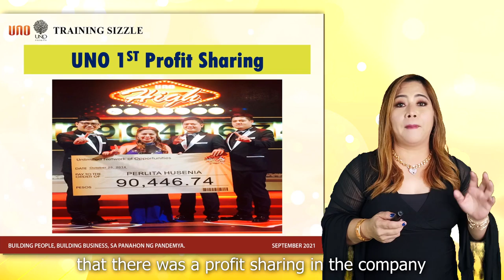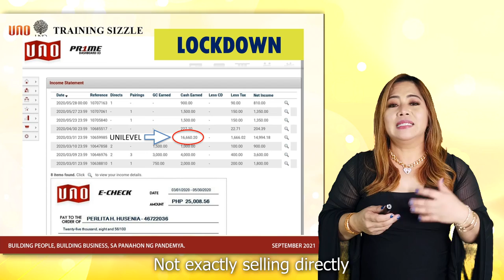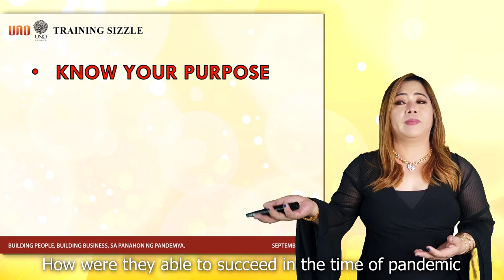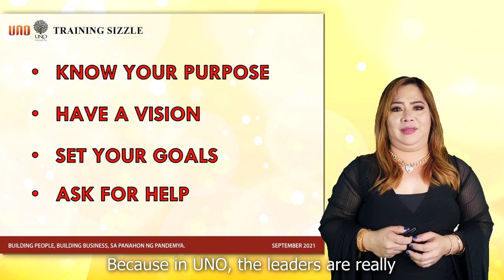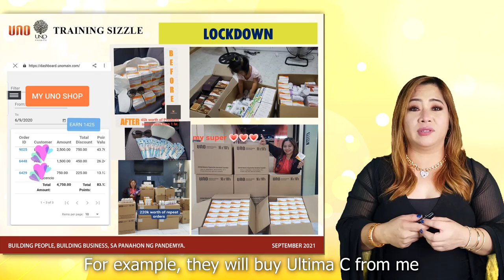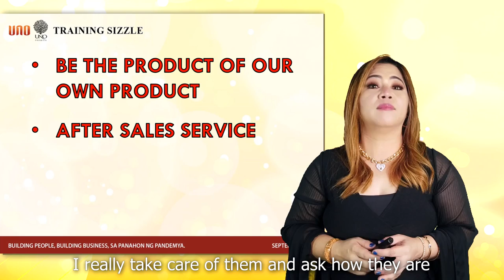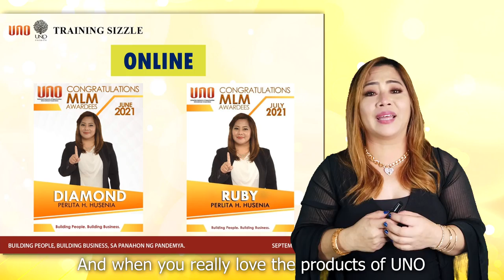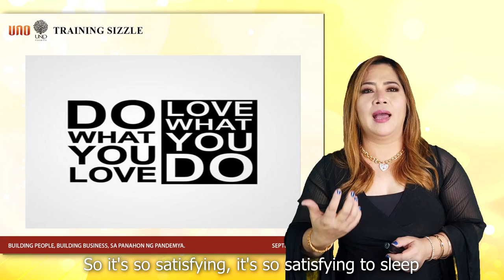Building Business-Perly Husenia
Ms. Perly Husenia has been with  UNO for 13 years, She personally loves UNO products that is why it is so easy for her to recommend what's the best for her customers.